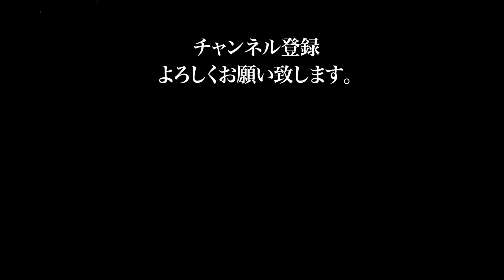2021.2.23 直心会アマチュアキック 第二十三試合 野間翔愛 VS 柳谷唯太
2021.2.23に平野区民ホールで行われた直心会アマチュアキックボクシング交流大会
第二十三試合 ジュニア Bクラス 35㎏級 1分30秒2R 野間 翔愛（一心会）VS 柳谷 唯太（フリー）です。